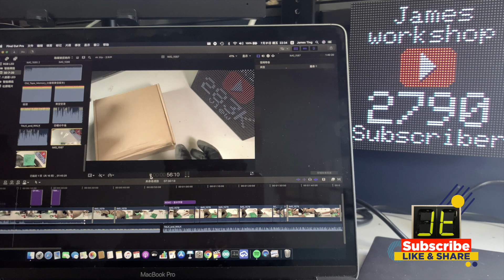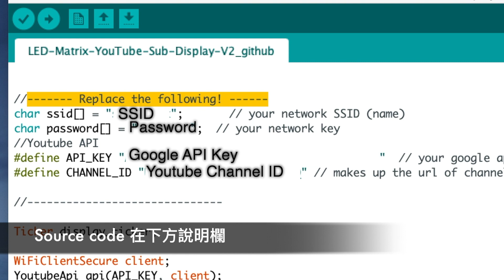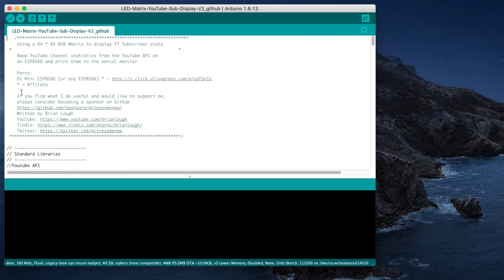DIY - YouTube 訂閱人數計數器 ESP32 and RGB Matrix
好多Youtuber 都會有個 YouTube subscriber counter，作為一個電子DIY玩家，我一直想造一個獨特既 YouTube subscriber counter，當我找到由Brian Lough編寫的 LED matrix panels library(兼容Adafruit GFX圖形) & Arduino YouTube API，我知道這就是我想要的 YouTube subscriber counter

首先要感謝Brian Lough

正如他所說，我認為RGB LED matrix panels 係Arduino Project 中最好的顯示器之一，它們的亮度和鮮豔度都非常好，而且實際上也很容易使用！

它們可用於顯示文字、圖像或兩者的組合，更多詳細說明，請轉到Brian Lough的GitHub。

其實我已經在早幾過月前，使用萬用板製作好這個YouTube訂閱者計數器，因為工作需要，在工廠中訂製了人生第一塊 PCB，原來整個流程簡單 而且 平直宜，所以我就著手為我呢個YouTube subscriber counter訂製一塊 PCB，由於訂造 PCB有最少數量要求，所以我一次訂造了10塊，而一些主要零件，我都一拼訂購回來，有興趣嘅師兄，可以聯絡我

如果鐘意我哋既影片，請購買 Super Thanks 或者 加入會員，支持我哋繼續拍廣東話既片

threads：jamesworkshopyt
詹姆士工作室
鐘意拍片既工科大叔 - 智能家居工程師
智能家居・家居維修・開箱・電子・DIY・手錶・食買玩